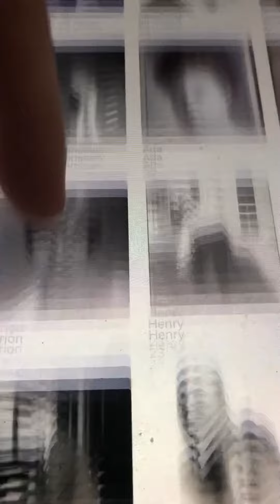Come in out the rain Ada Jones 1909